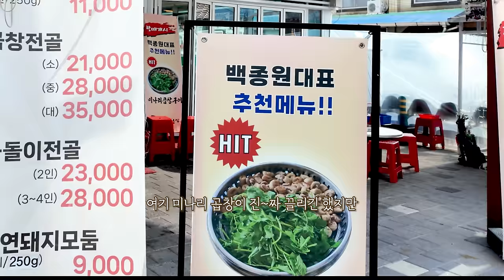곱창기름에 볶은 불닭볶음면 리얼사운드 먹방 | 삽교곱창거리 돼지곱창 막창 | Fire noodles Eatingshow MUKBANG ASMR